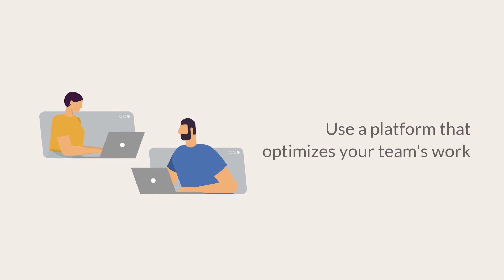How to Be the Best at Remote Working - Visor.ai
Working remotely can be challenging.

This video gives you 5 easy steps that will improve your work exponentially and make it less painful.